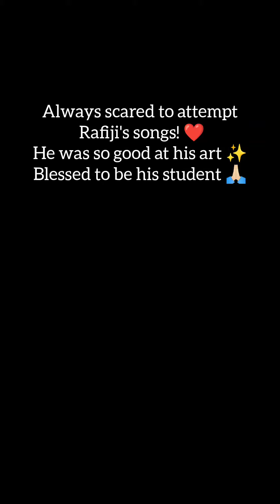Do Ghadi Baitho Cover by Amit Tomer | Unheard gem of Md Rafiji | Tribute to the legend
My humble attempt to this rare gem of Md Rafiji 🙏🏻❤

To join my music academy inquire here (Amit Tomer Music Academy, Live Online Classes)

Credits :
Non film album
Lyrics: Anjaan
Singer : Md Rafiji